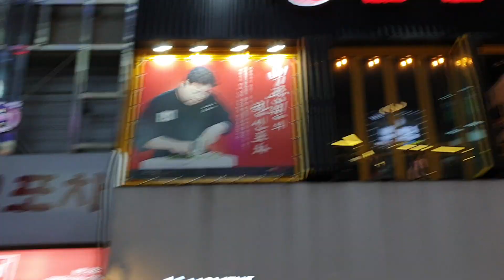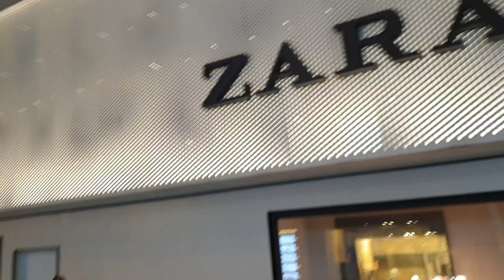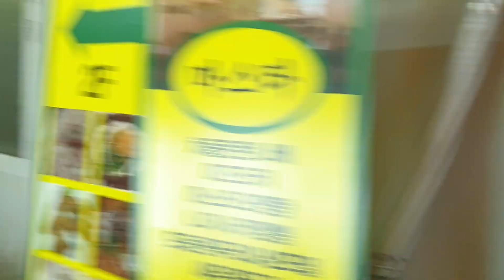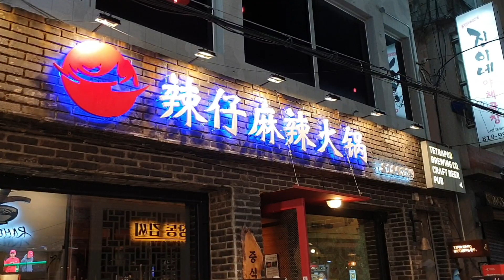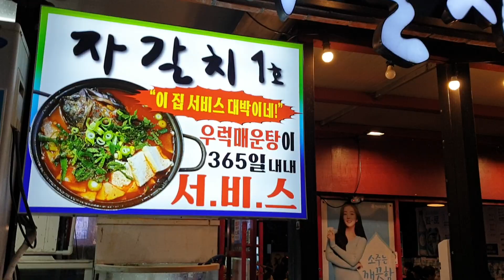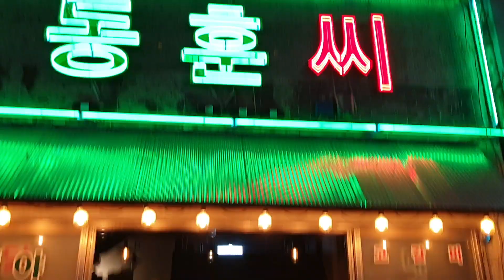WiK🇰🇷Walking in Korea(NIGHT 🌃Seomyen street 10 minutes)🚶‍♂️🚶‍♀️👫서면 거리 불토🔥🌃2 Section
Made by Kang min soo 🧤📲🤗
🚨내일 업데이트 예정🤗

오늘 낮에 촬영한 부산대캠퍼스 앞 온천천, 온천장, 명륜동~동래전철, 메가마트 주위 거리,상가 올릴 예정입니다, 다들 오늘은,, 여기까지 굿나잇🌠🌟꿀낸내 하시길 팍팍🌜🌌🌛